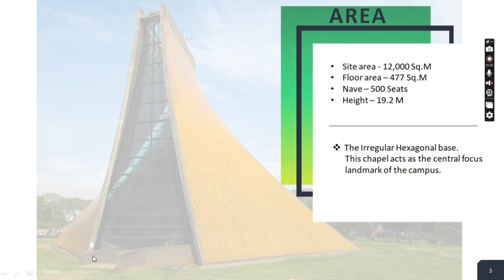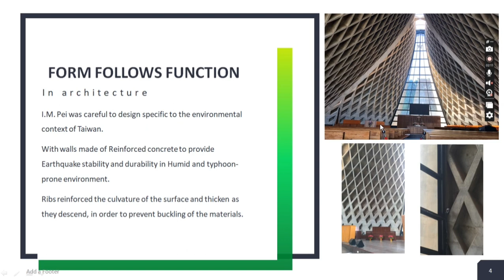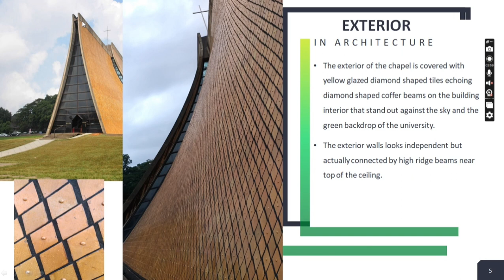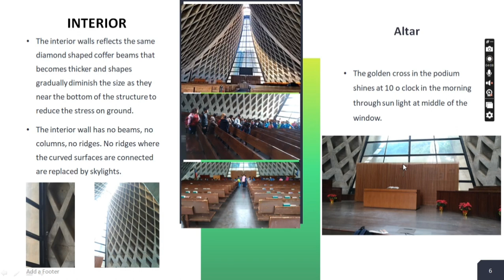Architectural Case Study tutorial in tamil - Luce Memorial Chapel at Tunghai university- Taiwan.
This video explains the Architectural features,  concepts,  building material interior nd exterior construction technologies more for students to understand easily about Architectural case study of a building and its uses.

AR. SYNTHIA SHARON B.ARCH
Principal Architect
Fair Design Architects